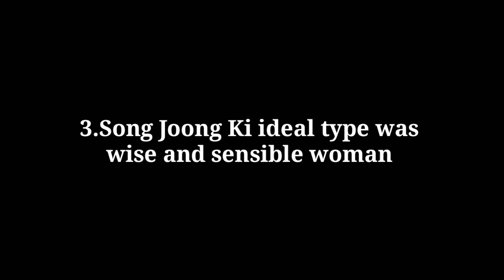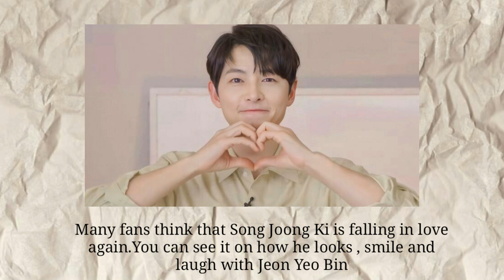Song Joong Ki is FALLING INLOVE again! Song Joong Ki Ideal Type is Jeon Yeo Bin?!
Song Joong Ki goes on vacation at a 10 MILLION WON VILLA! Joong Ki introduce his nephew to Yeo Bin?!

Add me in facebook Drama Nuna and feel free if you have any message or concern about my video.